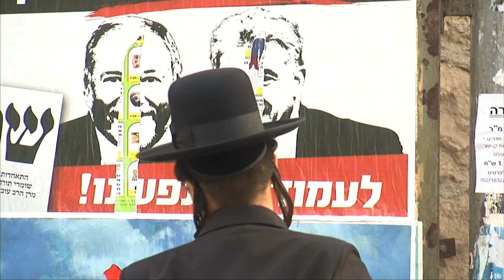Coming soon...Israel: Post-election developments - JS 452 trailer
Join us on Friday the 27th of September at 9 PM for the full episode.